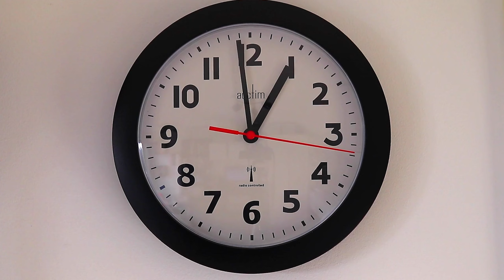What Will Happen to Barcelona AFTER Xavi?